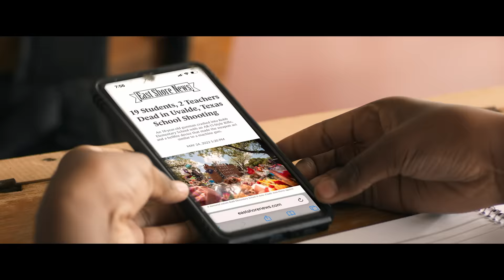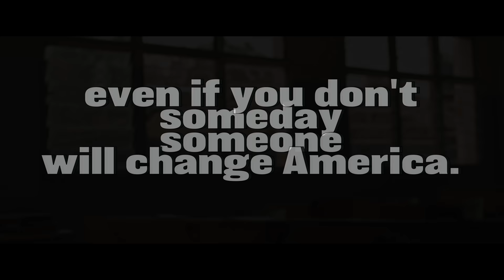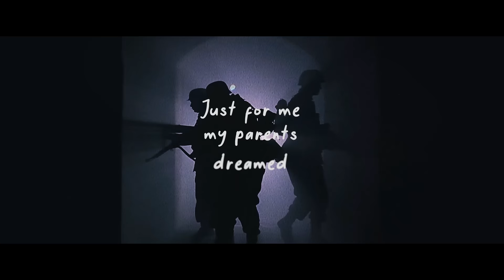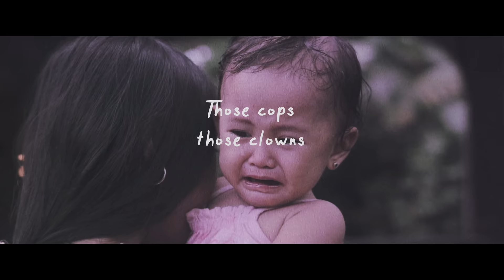Finding Lulu (2022) | Short Film Fights Back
After learning about the culture of school shootings in America, Lulu’s Kenyan community bands together to prepare her for life in U.S. schools.

"Real bullets are killing children in schools, and invisible bullets of anxiety and fear are killing kids all across the country. In order to take on a danger such as this, we must level the strength of our children to match the intensity of the threat. Self-defense, mental focus, protective measures at schools that actually work (not just hiding underneath desks)—there should be no debate on the fact that we need these measures until the law changes. America leads in innovation and technology. If people as raw as the Masai can find ways to prepare children for America, then why can’t we Americans do the same? We’re the land of the brave. There's nothing we can't do. Until the government does something to protect us—we’re gonna really need to make use of that bravery." - Gayatri Kumar (writer/director)

Director: Gayatri Kumar
Writers: Nelco Lamech & Gayatri Kumar

Executive Producer: Shastra Productions
Producers: Nyakio Wambui, Nelco Lamech, Patricia Model

Angel Atieno as Lulu
Brian Furaha as Masai Man
Mickey Maingi as Stuntman I
Isaac Echidna as Stuntman II
Brian Murerwa as Stuntman III
H-Town Kids as Lulu's Classmates:
(Coordinated by Rose Mwaura)
- Henry Brighton
- Bendetta Mwende
- Leon Muiruri
- Collins Ouma
- Brian Ogetto
- Daville Mwaura
- Jemimah Wahito
- Victor Odhiambo
Masai Tribe (Played by Real Masai):
- Mbapai Letoto
- Rigisa Lolmadoni
- Daniel Mukera Ngayoni
- Jackson Letetya
- Lpauni Lepir
- Jackson John

DOP: Jim Bishop
Assistant Director: Kevin Gatheru
2nd AD: Lateya Juma
Production Designer: Martin Mune
Art Department Coordinator: Julie Waweru
Standby Art Assistant: Tony Mkenya
Props Master: Martin Kariuki
Wardrobe, Hair & Makeup: Tash Tancy
Hairstylist: Patricia Wangechi
Assistant Wardrobe/Makeup: Yobi Denzel
Stunt Coordinator: Mickey Maingi
Assistant Camera: Ronald Omondi
Gaffer: John W. Chashimba
Best Boy: Paul M. Atoni
Key Grip: Jerry Kavita
Assistant Grip: Julius Yego
Drone Operator: Yahya
Steadicam: Mohammad Zain
Steadicam Assistant: Bernard Taar
DIT & Livestream: Murtaza Zain
Sound Recordist: Nesta Sound
Sound Assistant: Simon Kairu
Script Supervisor: Samantha Musimbi
Editor & Colorist: Anna Lapiccirella
VFX: Andrea Gregonelli
Sound Engineer: Giacomo Vaghi
Unit Manager: David Murithi
Production Assistant: Esther Wanjiru
Production Assistant: Amberik Levy Edward
On Set Medic: Anita Inziani
Medic Assistant: Irene Isendi
Caterer: Catherine Mwalilia
Transport Manager: Gachanja Njoroge
Locations Manager: Sam Bodo
Location Assistant: John Marete
Behind the Scenes: Peter Gitari

"Fight Anthem"
Written by: Lemmy Jay
Performed by: Lemmy Jay
Produced by: Mastola Music

"Devil In My School"
Produced by: Nicolas Svetliza
Performed by: Theresa Perez Mendoza
Written by: Theresa Perez Mendoza & Nicolas Svetliza

Credits Stock Footage Provided by Pexels